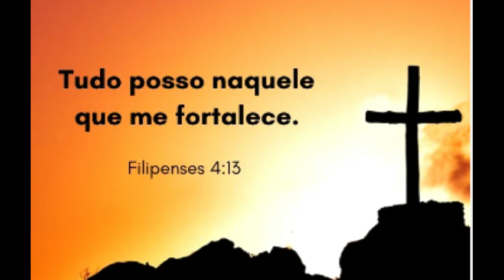assista até o fim e veja o meu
empolgante mas depois do erro o

lidiasergio_mariano - Facebook
lidikacostura - Pinterest